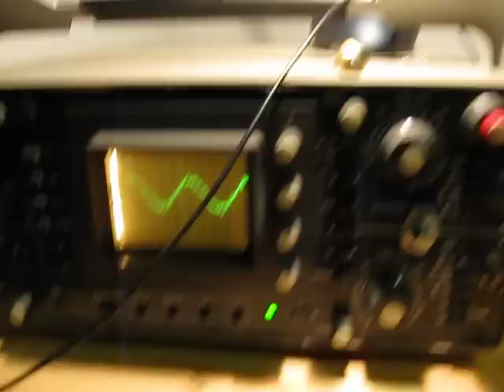Mini HF Tesla coil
Simple single MOSFET self oscillating SSTC. Driving with UCC27322 (direct antenna input to pin 2) driving IRF630N MOSFET. Input: 12V@1.6A.
Secondary approx. 0.5mm wire, 90mm height, 40mm diameter. f0=4.4MHz